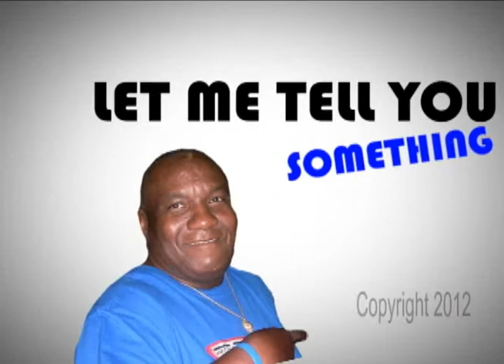"Let Me Tell You Something" - Church Politics, Security Guards & Mothers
"Let Me Tell You Something" - Carlton Lee - Church Politics, Security Guards & Mothers